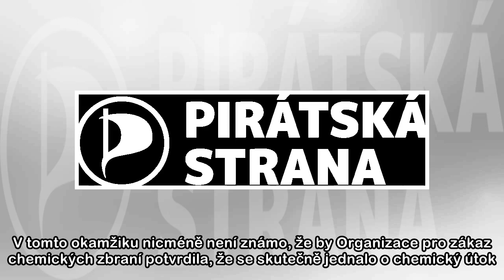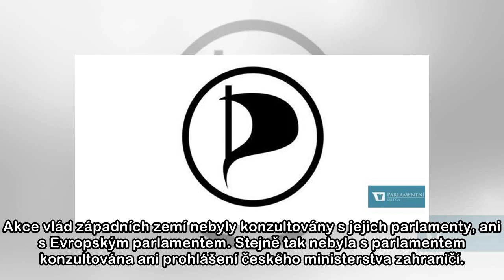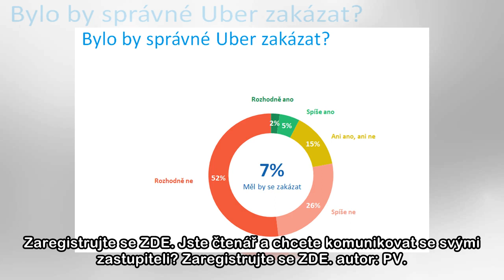Piráti: Podporujeme vznik mezinárodní vyšetřovací komise, která by objasnila události ve městě Dúmá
Piráti žádají všechny zúčastněné strany nočního útoku v Sýrii o maximální zdrženlivost, deskalaci konfliktu a obnovení mírových jednání. Foto: Česká pirátská strana Popisek: Česká pirátská strana, log...